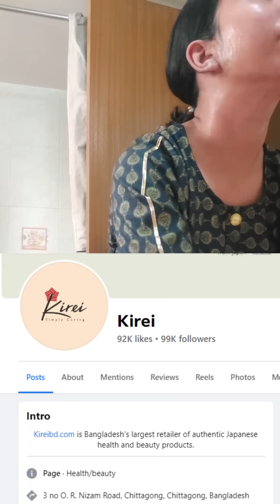মেকাপ ম্যান যখন আমার সোয়ামি | Easy Makeup | Beginner Makeup Tutorial bangla | Step By Step Makeup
আমার মেকাপ ম্যান যখন আমার সোয়ামি 🥵 | Easy Makeup | Beginner Makeup Tutorial bangla | Step By Step Makeup
Beginner Makeup Tutorial in bangla | Step By Step How To Do Makeup